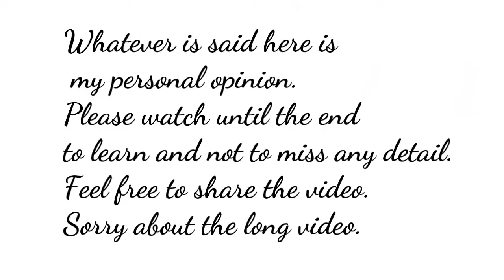SERVING YOU NOTHING BUT THE TRUTH| WHY YOU ARE CONSTANTLY DEPRESSED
Hi guys,

I recorded this video with alot of emotions just to get some things off my chest.Please watch until the end to get every information.This is one video out of all my videos that is very dear to me.I recorded it some months back and wanted to release it when am ready.Information shared is to assist most of us who are of course still struggling to make ends meet and those who are still in school.Its not meant to discourage but to encourage you.Let you know that what you have inside you as a talent that you are failing to utilise is indeed what is depressing you.Until you realise that,things will still be appearing the same in front of you year in year out.You can also watch my other multiple videos.